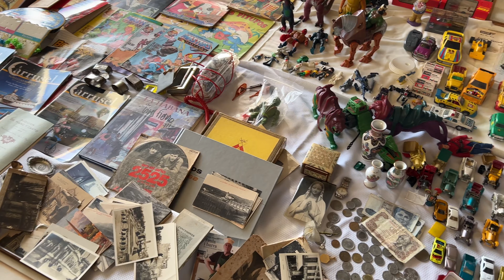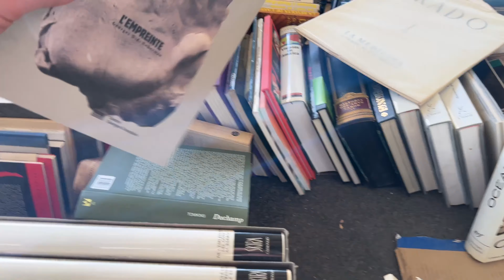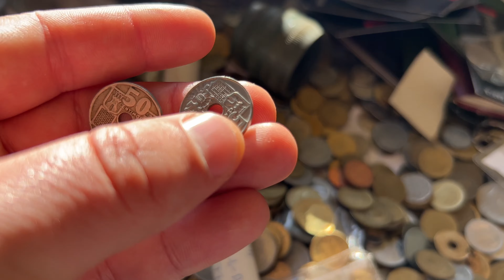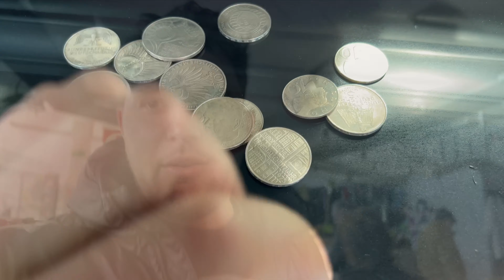📈1 Moneda de Plata Americana con “ Valor Unico” y 1 Escopeta de Plata en El Mercadillo Hoy🚀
👀 Mira todos los objetos valiosos que compre en el Mercadillo de Barcelona ( Los Encants) . Monedas de Plata, Me👀 Mira todos los objetos valiosos que compre en el Mercadillo de Barcelona ( Los Encants) . Monedas de Plata, Medallas,Cloisonne y Porcelana China . UN DIA REDONDO!!

🕚CAPITULOS🕚:
0:00

investinsilverdallas,Cloisonne y Porcelana China . UN DIA REDONDO!!

🕚CAPITULOS🕚:
0:00

investinsilver👀 Mira todos los objetos valiosos que compre en el Mercadillo de Barcelona ( Los Encants) . Monedas de Plata, Medallas,Cloisonne y Porcelana China . UN DIA REDONDO!!

🕚CAPITULOS🕚:
0:00